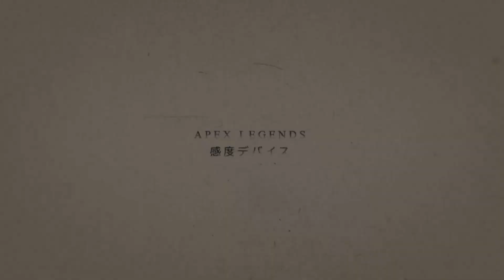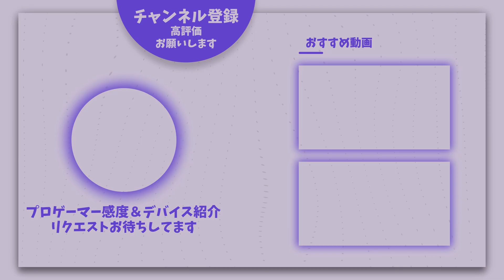【APEX】TSMに新加入したPADプレイヤーDaltooshの感度,デバイスをご紹介!【キル集あり】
Daltooshさんの感度・デバイスのご紹介をさせていただきました。

Daltooshさんが使用しているマウス

Daltooshさんが使用しているモニター